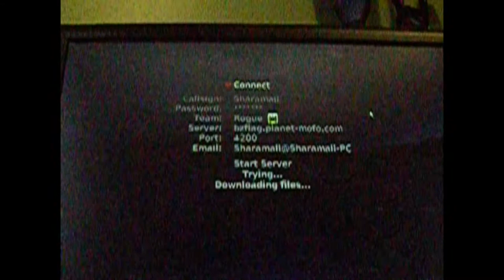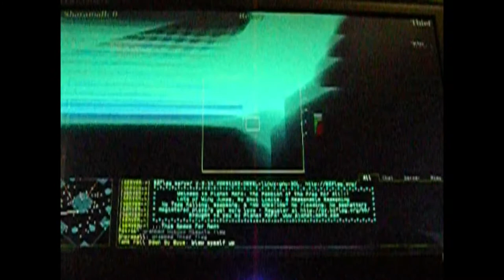What I Do In My Spare Time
Reupload. Someone hacked my account.

Jk. But I figured out why it didn't upload the whole thing. It's because when I went to render, it only had slightly more than half of the video selected to render. So all I had to do was select the whole movie and re-render. (and reupload). The bad thing is though, it couldn't find one of the clips in the movie when I opened it. It was the clip of me eating the chocolate. :( So me in all my smarts is like "Hey, that video is on YouTube!" Then I remembered, I already deleted it. Sad face. I searched my whole computer, both camera memory chips and my flash drive and couldn't find the file. But wait, I remembered! I saved the 3:47 long video to my flash drive, and that clip was in that video! So I imported the 3:47 clip and made a smaller clip of just the part of me eating. So it worked out fine. Happy face.

BTW this file is 834MB. Poop on my face. Imma save this description as a text file so I don't have to retype it when it fails to upload. O_o

1st upload attempt